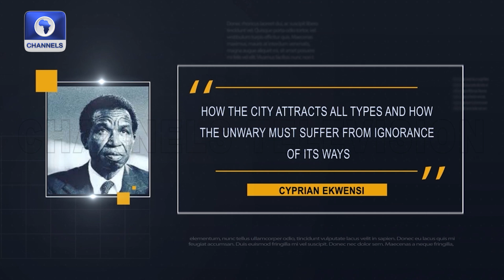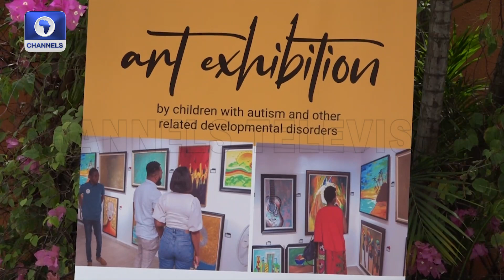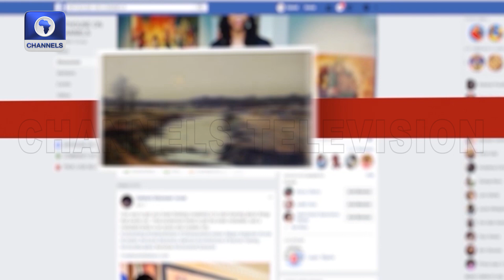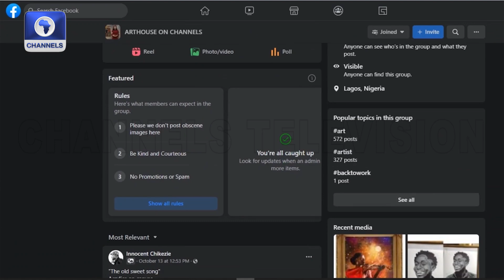Embracing Art Through The Lens Of The Differently Abled | Art House